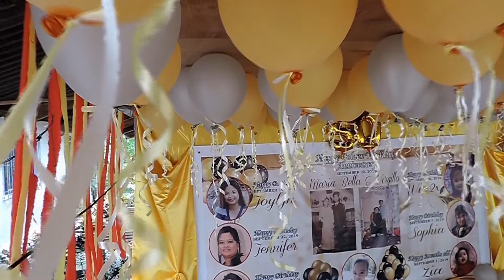Kahit Maputi na ang Buhok Ko.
50th anniversary lola & lolo